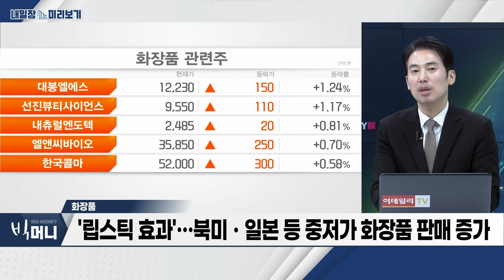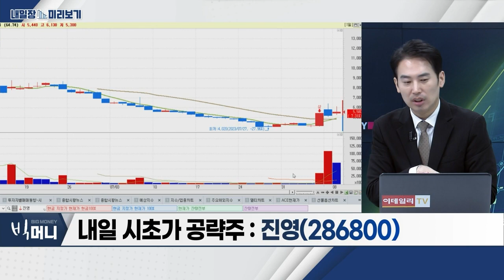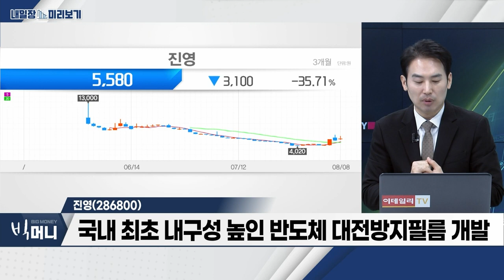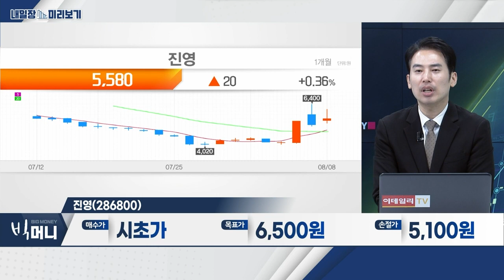진영(286800)… 2022년 화장품 수출 실적, 2년 연속 10조 원 상회 / 화장품… 국내 최초 내구성 높인 반도체 대전방지필름 개발_내일장 미리보기 (20230808)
- 2022년 화장품 수출 실적, 2년 연속 10조 원 상회
- 中 부진에도 베트남 등 동남아 중심 수출 증가
- '립스틱 효과'… 북미ㆍ일본 등 중저가 화장품 판매 증가
- 관련주: 잉글우드랩, 씨앤씨인터, 실리콘투 등

진영(286800)
- 국내 최초 내구성 높인 반도체 대전방지필름 개발
- 기존보다 뛰어난 대전방지 능력 테스트 결과 확인
- 기업 공급 위한 테스트 진행 중… 하반기 매출 기대